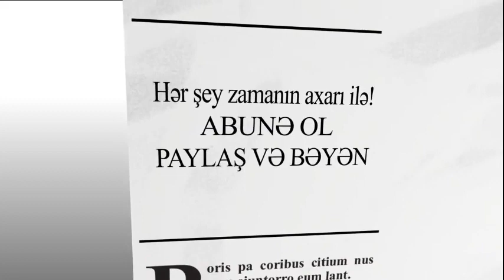"Türkiyə hökuməti Əliyevlər rejiminin zalım rejim oıduğunu əla bilir."